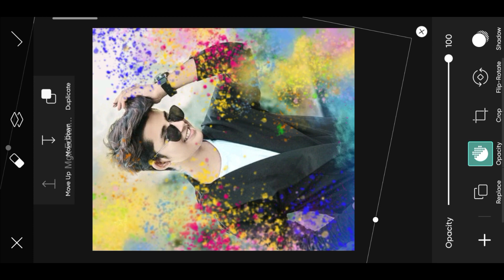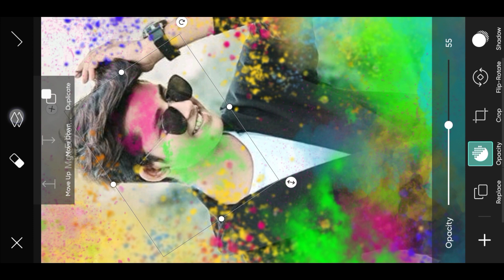Portrait holi photo editing 2024 - holi editing | holi ka photo editing | mgx editor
Portrait holi photo editing 2024

Holi photo editing double exposure

♦️ Your Queries ♦️

holi new photo editing
holi photo editing snapseed 2024
how to edit holi photo in picsart
holi concept photo editing
holi photo shoot
ladki photo
holi editing
holi pic editing
holi pic edit
photo editing 2024
holi ke photo editing

Note :-